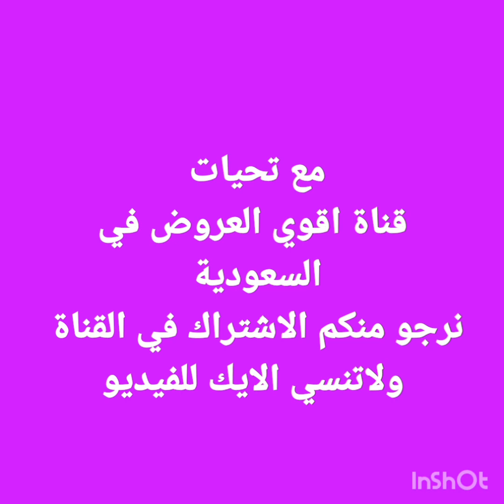عروض أسواق العثيم يوم الاثنين 8 أغسطس فقط مهرجان الطازج وعروض الصيف والاسبوع حتي الثلاثاء 9 أغسطس